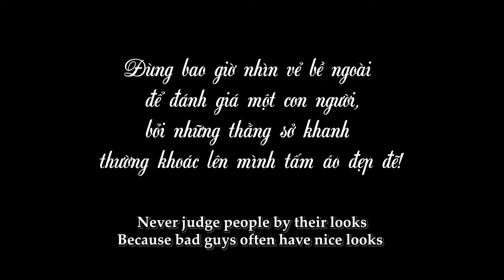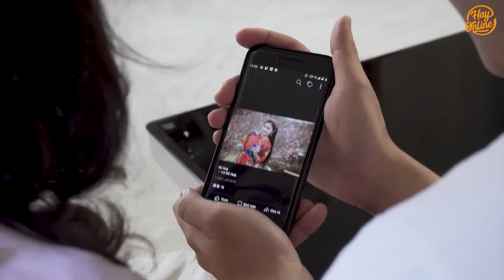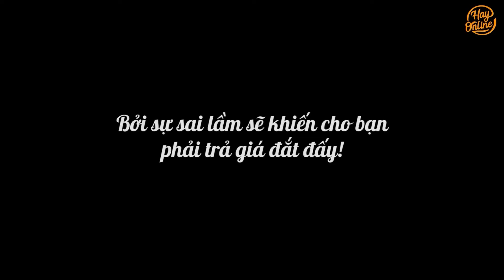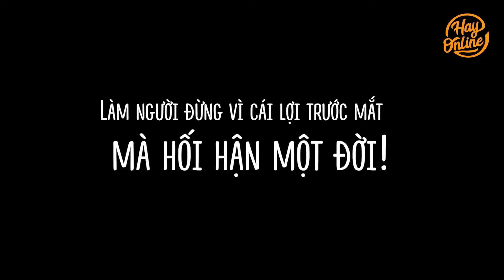Giúp Việc Bẩn Tính Bắt Tay Với Tiểu Tam Hòng Đuổi Chính Thất Khỏi Nhà Và Cái Kết Ngã Ngửa